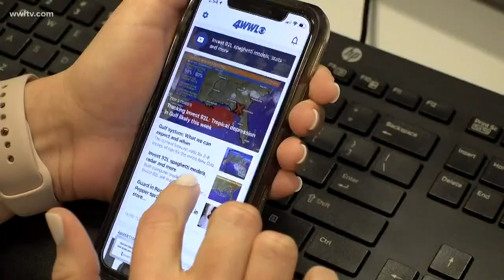8a: Latest on Tropical Storm Barry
The latest on Tropical Storm Barry as of 8 a.m.